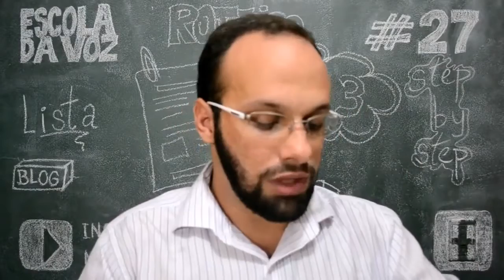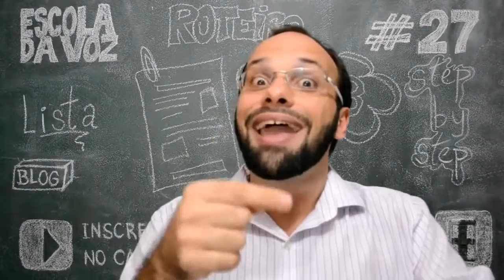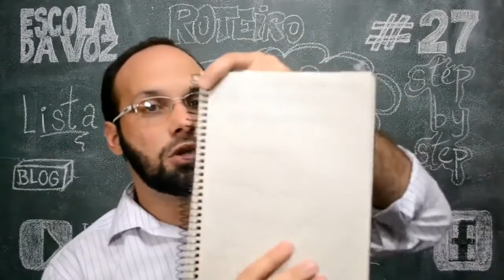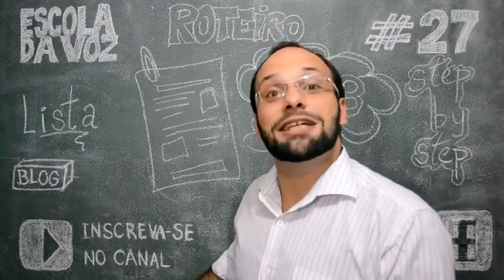FALAR EM PÚBLICO #27 - COMO FAZER UM ROTEIRO PARA APRESENTAÇÃO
Canais, Filmes e Séries de Forma 100% Online

Adquira o CURSO